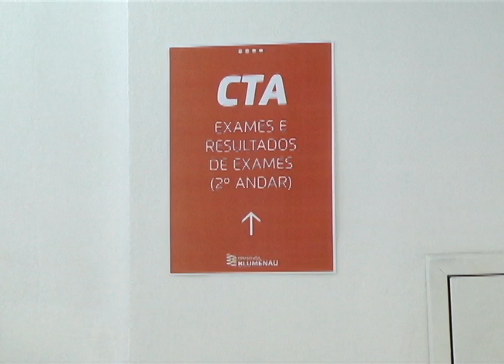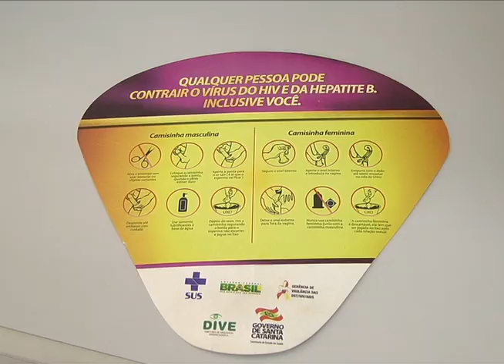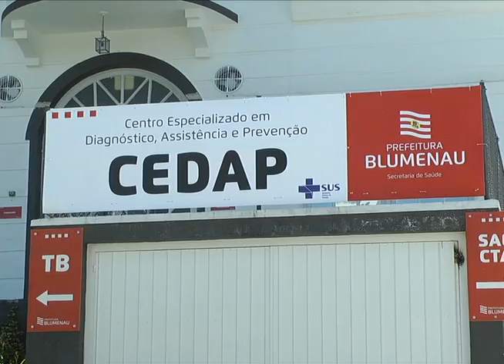Edição Local 13 02 15 Campanha HIV Carnaval